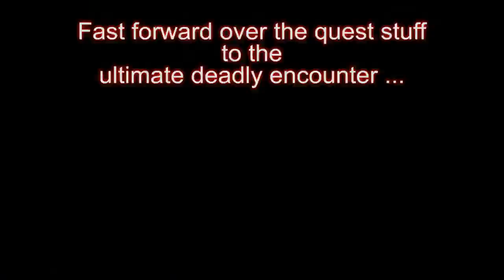Skyrim: Saarthal - Sands of Time Showcase - Director's Cut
This video showcases a series of enhanced deadly encounters included with the Sands of Time mod. Saarthal is one of several dungeons customized with SoT goodness.

Load. Play. Startle. Fight. Die. Repeat.